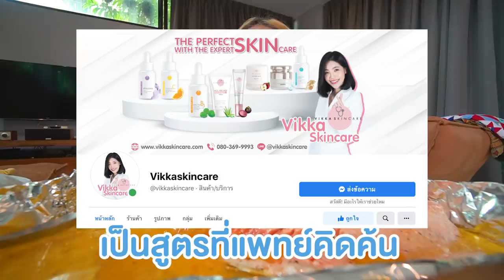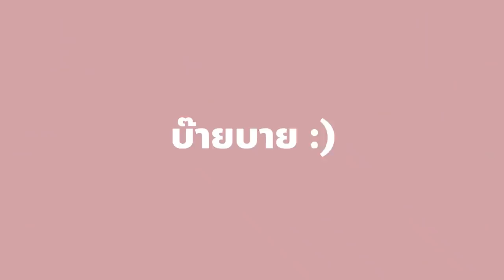ทดลอง! ละลายเนยเดือดๆ ราดลงแซลมอนครึ่งตัว หนัก 5 กิโล.. สุก VS ไม่สุก ?? 🔥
ทดลองละลายเนยร้อนๆ 150 องศา
ราดบนปลาแซลมอนทั้งตัว
มาดูกันว่าจะสุก หรือ ไม่สุก !!?